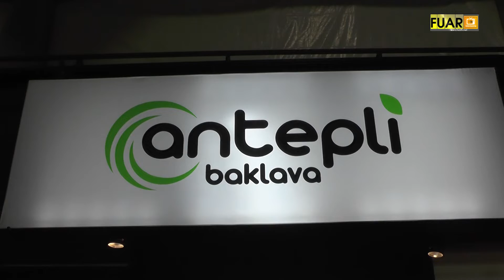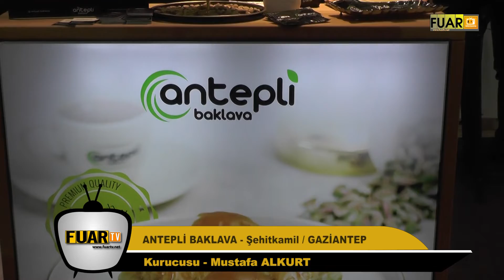ANTEPLİ BAKLAVA - CNR IBAKTECH FUARI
Kayseri ili Şehitkamil İlçesinde faaliyette bulunan ANTEPLİ BAKLAVA Kurucusu Sn. Doğu ŞENEL ve Kurucu Ortağı Sn. Mustafa ALKURT, başarı ve faaliyetlerini CNR IBAKTECH FUARI firma standında, Fuar TV muhabirimiz Neriman AKÇELİK' e anlattı.